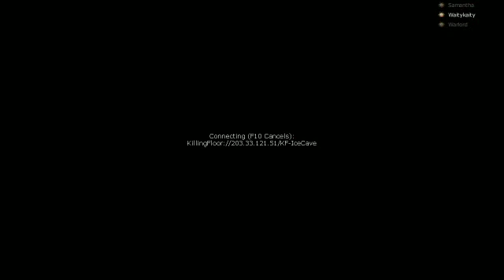Killing Floor: Co-op w/ kriaz, sammy, ragynub, invasor - 1 / 5